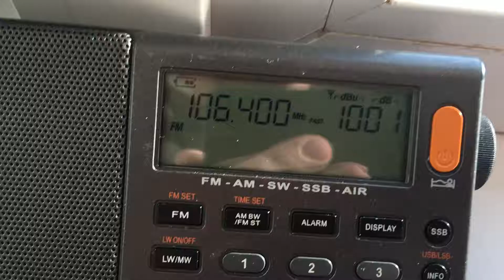[Tropo] - 106.4 MHz- Армия FM (Горняк, ~195 км)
Armiya FM Girnik Donetsk region
QTH: Rostov, Russia
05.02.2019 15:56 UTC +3